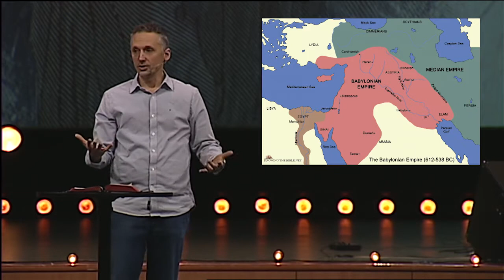God With Us: Kings & Prophets | To Exile and Return - Week 7 | Habakkuk 1-3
March 4, 2018 | Habakkuk: Questions for God | Habakkuk 1-3

Where is God in our struggles?